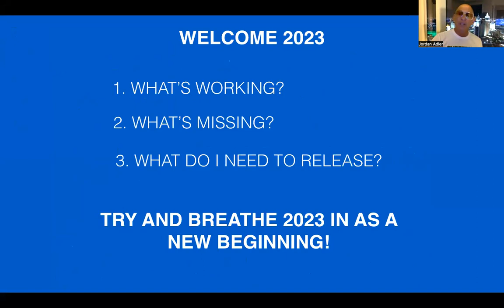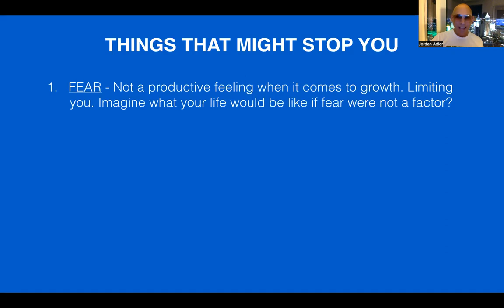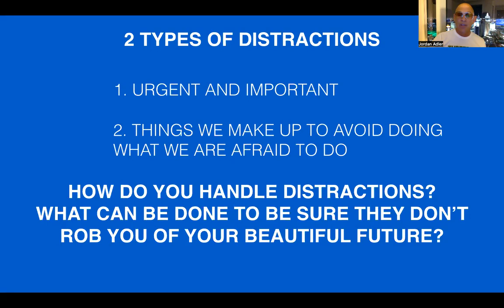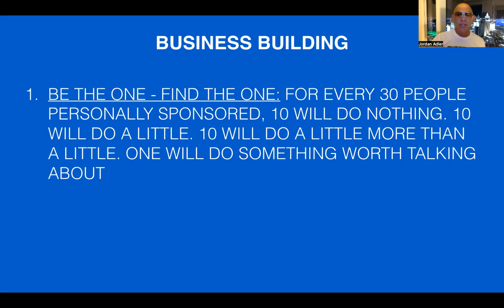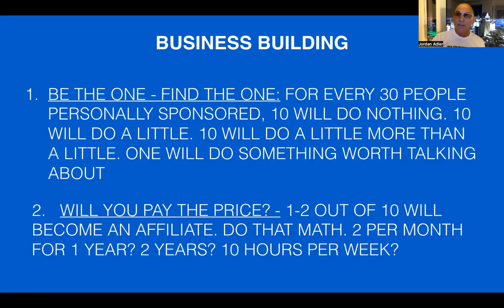Are you nervous for 2023? Or are you excited?